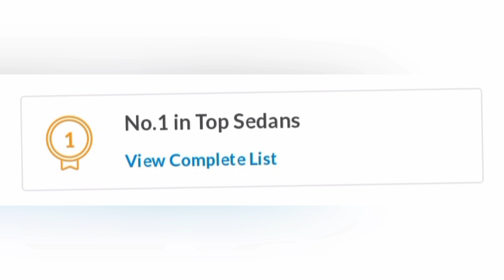hyundai verna all colour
Hyundai Verna car latest update
Price: The Hyundai Verna is priced from Rs 11 lakh to Rs 17.42 lakh (ex-showroom Delhi).

Variants: Hyundai offers it in four broad variants: EX, S, SX and SX(O).

Colour Options: It comes in seven monotone and two dual-tone colours: Titan Grey, Tellurian Brown, Typhoon Silver, Fiery Red, Atlas White, Abyss Black, Starry Night, Atlas White with Black roof and Fiery Red with Black roof.

Engine and Transmission: It is powered by two petrol engine options:

A 1.5-litre turbocharged engine (160 PS/253 Nm) paired with either a 6-speed manual or a 7-speed DCT

A 1.5-litre naturally aspirated unit (115 PS/144 Nm) mated to either a 6-speed manual or a CVT gearbox.

Features: Features on board the Verna include a dual integrated screen setup (including a 10.25-inch touchscreen infotainment system and a semi-digital driver’s display). It also gets an 8-speaker Bose sound system, 64-colour ambient lighting, a sunroof, an air purifier and ventilated and heated front seats.

Safety: In terms of passenger safety, it gets six airbags (as standard), ISOFIX child seat anchorages. Its higher variants also come with electronic stability control (ESC), front and rear  parking sensors, all-wheel disc brakes, and a tyre pressure monitoring system (TPMS). Hyundai is also offering advanced driver assistance systems (ADAS) such as forward-collision warning, blind-spot alert, lane keep assist, lane departure warning, and adaptive cruise control.

Rivals: The Hyundai Verna rivals the Honda City, Maruti Suzuki Ciaz, Skoda Slavia, and Volkswagen Virtus.